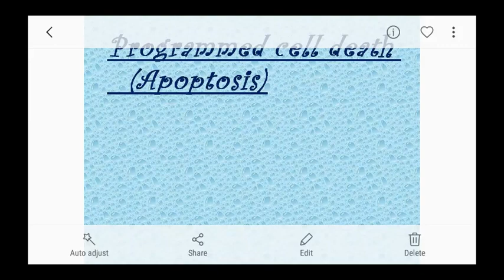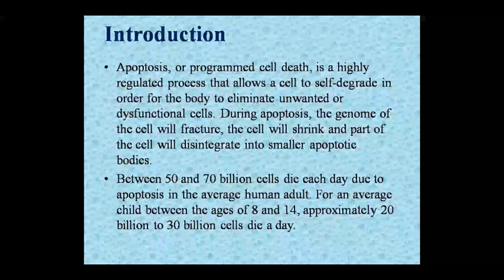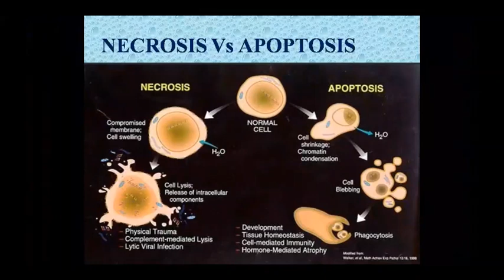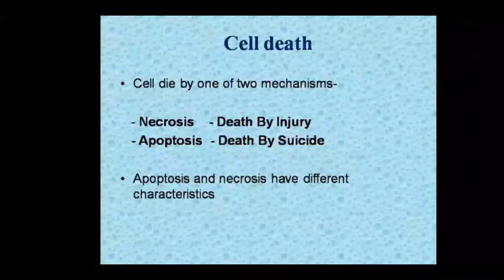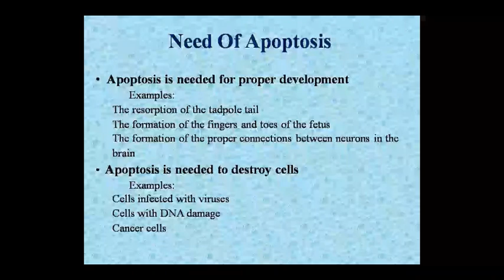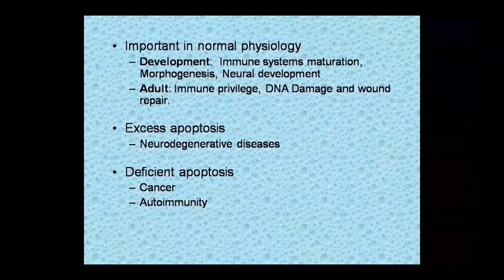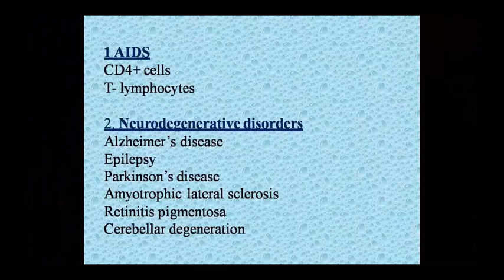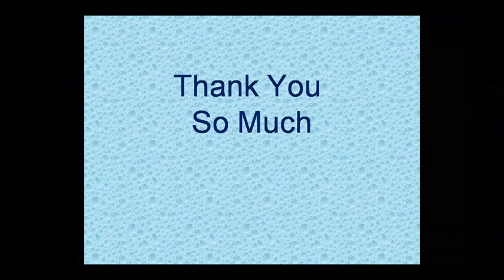Dr. Pushpa Sharma Topic:- Patho- Adaptation 30/09/20